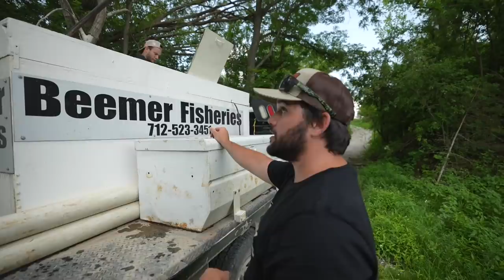STOCKING TRUCK Delivers GIANT FISH for My BACKYARD CABIN Pond!!!!